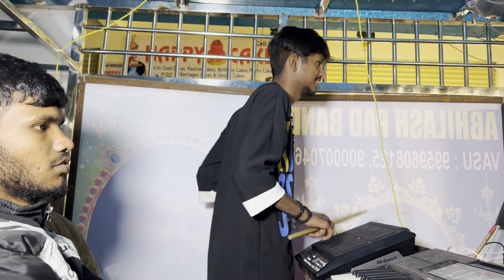Ayyayyo Vaddamma dancer Sharath Playing Pad | Abhilash Pad Band | Sonu Jack